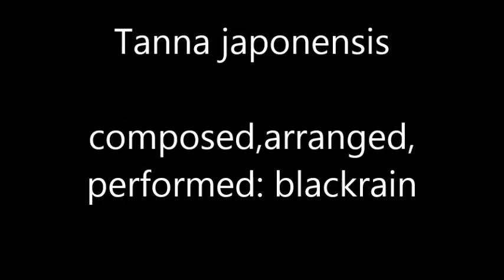Tanna japonensis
タイトルは「ヒグラシ」の学名でゴザイマス・・・
まあ、こういう曲作ると似たような感じになりがちだが・・・
暑さのあまりただでさえテキトーなのがなおさら超テキトーになっちまいますたが(≧ω≦)ｂ
なんか夏終わるみてえな曲ダ(TωT)